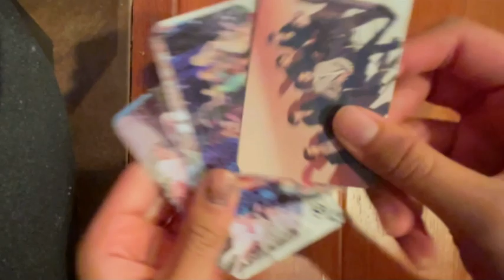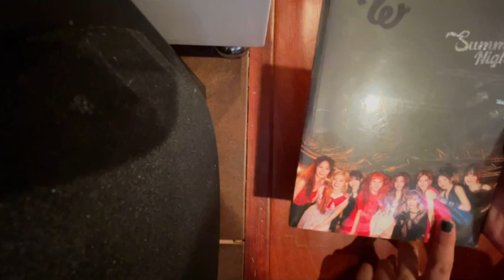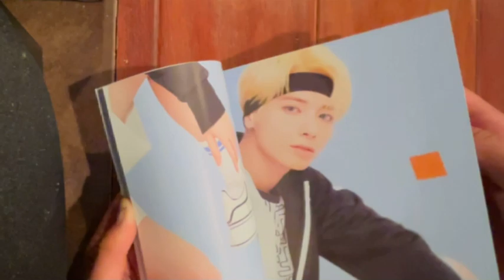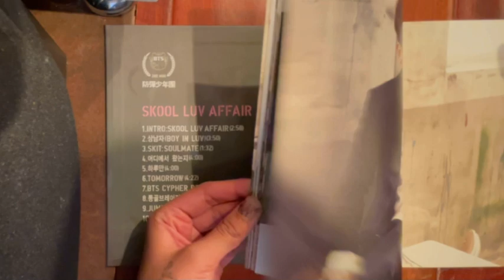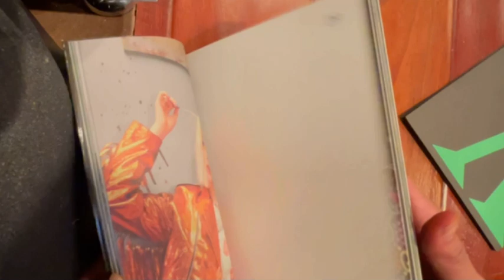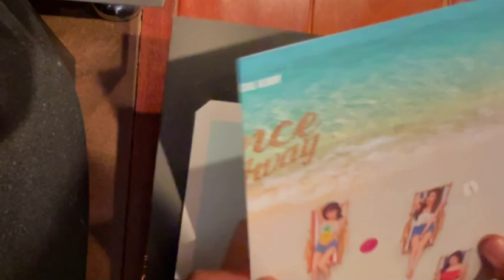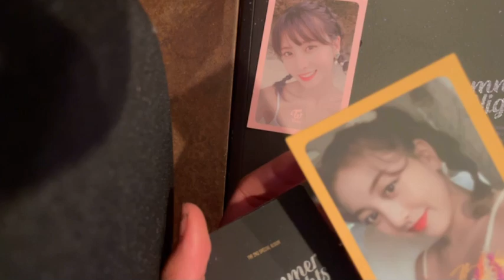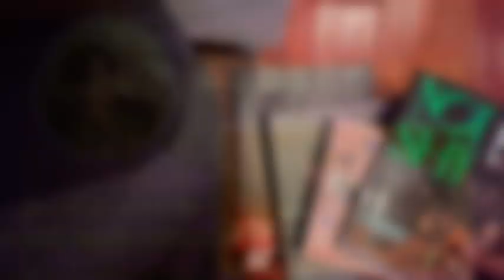opening bts, itzy, twice and txt albums from kpop music town!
hello everyone welcome back to my channel I’m decalcomania kook aka Janeila! today i will be opening some kpop albums! bts, twice, txt and itzy, one album for each group. i will be opening skool luv affair; bts, not shy; itzy, summer nights; twice and blue hour; txt. All of these albums are from kpop music town la. the link to there online shop and irl shop will be down below.

there is a irl store in Buena Park and Los Angeles. The one where i got mine was near somi somi at 621 S Western Ave # 213, Los Angeles, CA 90005 located on the highest floor

I really hope you guys enjoyed this video, stay safe and eat your meals! 💜